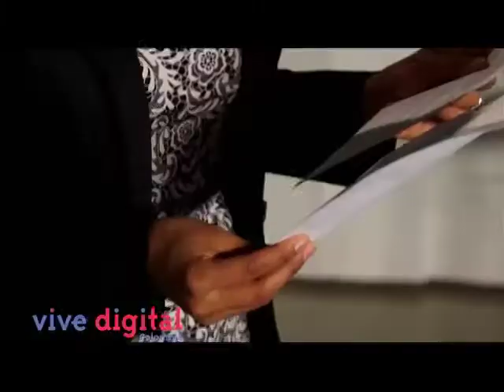Silvia Parra cómo ciudadana Digital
Presentadora de CM& nos cuenta su experiencia con el uso de la tecnología